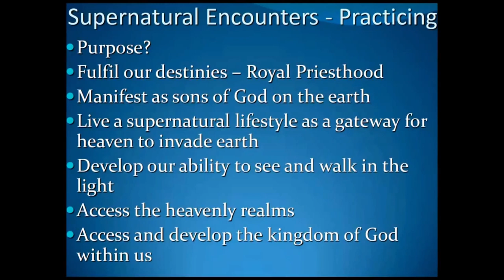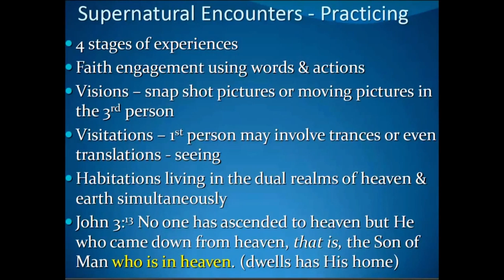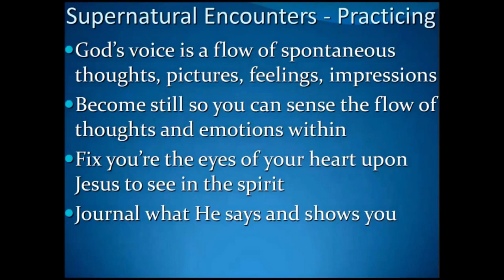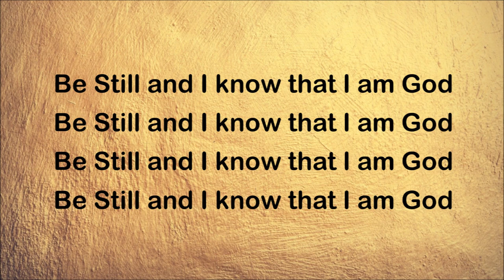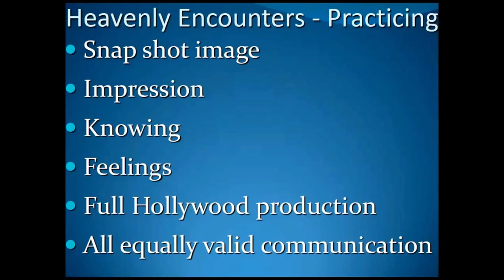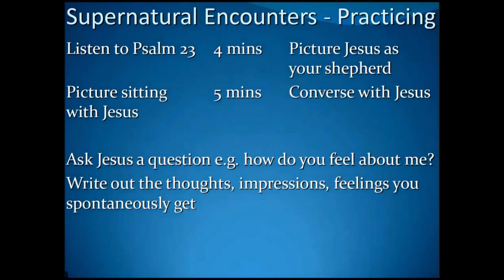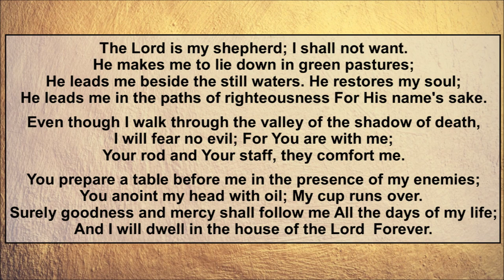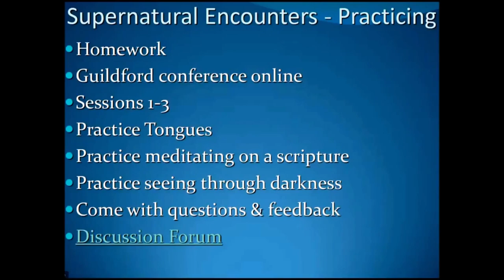Unlocking the Spiritual Realm: Techniques for Interaction with God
0:00 Introduction: Entering the Spiritual Realm
5:24 Understanding the Spiritual Realm
23:18 Preparing Yourself for Spiritual Interaction
41:46 Techniques for Entering the Spiritual Realm
1:02:14 Interacting with God in the Spiritual Realm
1:23:10 Conclusion: Applying What You've Learned

[Previously entitled "Exercises: How To Enter The Spiritual Realm and Interact with God (Part 1)"]

This is the first part of the teaching series Supernatural Workshops 2012, including many exercises for practice.

You can purchase the whole 'Supernatural Workshops 2012' audio series

The music in the activations is used by permission of SML Music